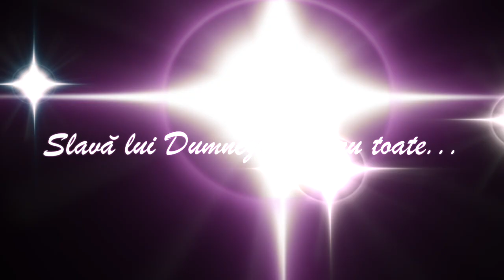Festivalul Bucurie Pescara - 2016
La sfârşitul săptămânii trecute în cadrul parohiei Sfântul și Dreptul Simeon și Sfânta Prorociță Ana din localitatea Pescara s-a desfășurat Festivalul Bucuriei.
Ca în fiecare an și anul acesta Departamentul de Tineret al EORI a dedicat acest festival întregii frății NEPSIS.
         Festivalul Bucuriei s-a desfășurat în parohia noastră pe durata a două zile.
După deschiderea oficială a Festivalului Bucuriei, părintele paroh Alin Iarca,  a explicat tuturor ce înseamnă frăția NEPSIS, dar și importanța organizării acestui Festival al Bucuriei.
Federaţia Frăţiilor NEPSIS reuneşte tinerii ortodocşi români din Mitropolia Ortodoxă Română a Europei Occidentale şi Meridionale şi este alcătuită din trei "frăţii", organizate pe lângă Arhiepiscopia Parisului, Episcopia Ortodoxă Română a Italiei şi Episcopia Ortodoxă Română a Spaniei şi Portugaliei.
NEPSIS s-a constituit la 13 noiembrie 1999 la iniţiativa Înalt Preasfinţitului Mitropolit Iosif al Mitropoliei Ortodoxe Române a Europei Centrale şi Meridionale. Numele NEPSIS, este un termen grecesc şi înseamnă trezie sau paza minţii. Ideea numelui asociaţiei a aparţinut Preasfinţitului Siluan, care pe-atunci era preot la Paris, responsabil cu tineretul. După cum reiese din site-ul de prezentare "alegerea acestui nume voia să sublinieze scopul asociaţiei: acela de a păstra aprinsă flacăra credinţei noastre sau de a trezi această credinţă printre cei tineri sau chiar cei mai puţin tineri".
 În prima zi a festivalului a avut loc secțiunea sportivă unde s-au alcătuit două echipe de fotbal.
 "Festivalul Bucuriei" a continuat, duminică 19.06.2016,cu Sfânta și Dumnezeiasca Liturghie unde toți copiii s-au împărtășit.
Imediat după Sfânta Liturghie, copiii şi-au intrat în rolul de artişti, aducând şi mai multă lumină în parcul din fața bisericii scăldat de soarele mediteraneean.
După ce n-a mai rămas nimic de spus, adică după ce copiii au spus toate poeziile şi au cântat toate cântecele pe care le ştiau, fie ele recitate sau cântate la un instrument, părintele paroh a oferit tututor micilor artişti diplome de merit, iar celor prea mici ca să urce în acest an pe scenă, cât şi celor hotărâţi să participe la anul, le-a oferit diplome de participare. Pe lângă aceste diplome, pe care le-au primit şi adolescenţii în ziua precedentă, parohia a oferit tuturor şi câte un cadou.
Tot în această zi copiii ce frecventează școala parohială “Ora de religie”, au primit diplome de merit pentru încheierea anului catehetic 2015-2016 și s-au bucurat cu toții de darurile primite și tortul de la acest sfârșit de an.
Slavă lui Dumnezeu pentru toate!